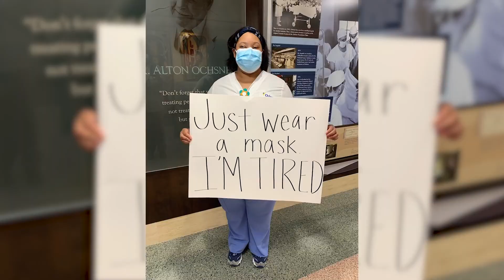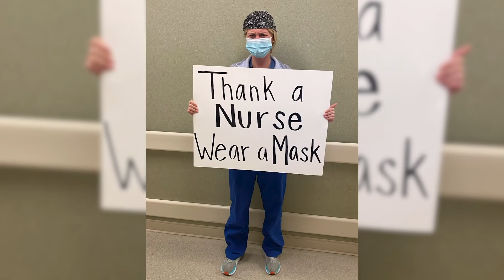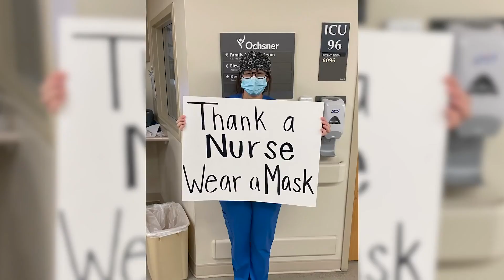A Tribute to Honor Nurses in the Duke University Health System and School of Nursing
This ceremony honors all of the nurses who served and sacrificed during the pandemic, and continue to do so. Recorded in Duke Chapel, this virtual tribute includes remarks from National Nursing Leaders, School of Nursing and Health System leaders, faculty, students, staff, and alumni as well as songs for the occasion.